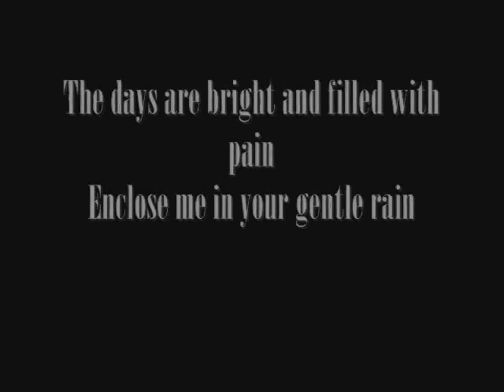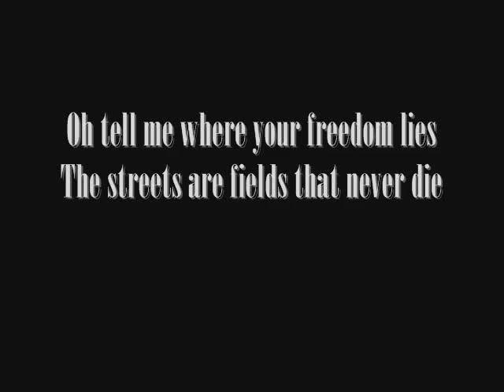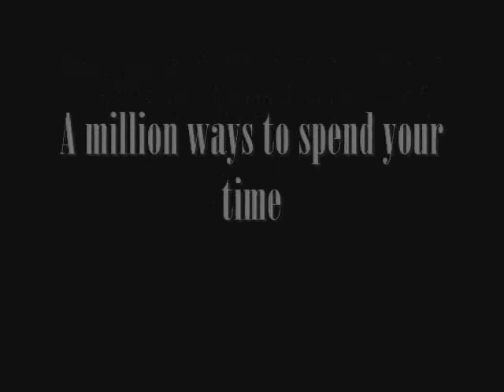The Doors - The Crystal Ship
(Traduccion Español)

Antes de que te duermas dentro de la inconsciencia
Me encantaría tener otro beso
Otra intermitente oportunidad de éxtasis
Otro beso, otro beso.

Los días son brillantes y llenos de dolor
Enciérrame en tu gentil lluvia
Los tiempos que tu corrías eran demasiado dementes
Nos encontraremos otra vez, nos encontraremos otra vez.

Oh dime donde tu libertad descansa,
Las calles son campos que nunca mueren,
Envíame desde razones que
Tu preferirías llorar, yo preferiría volar.

El barco de cristal esta siendo llenado
Un millar de chicas, un millar de estímulos,
Un millar de maneras para gastar tu tiempo;
Cuando nosotros regresemos, yo dejare caer un rayo

"I am not the owner of Audio Video"